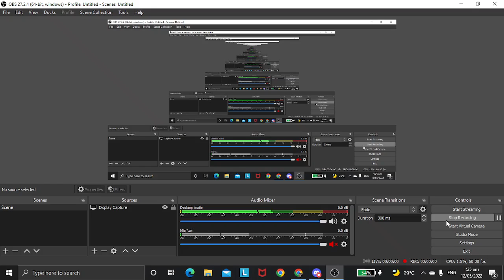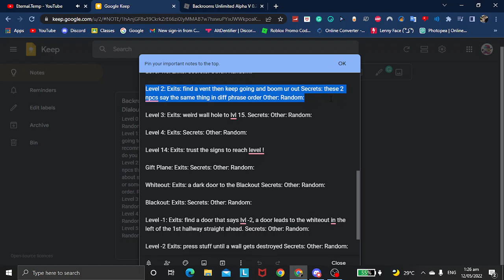showcase on all the info i got in backrooms unlimited (OUTDATED)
if you liked the video remember to like my videos subscribe to my channel because it really helps out the channel a lot! and yes i do have a discord server! this ones the one im using to make my game and this ones the colony i made based on backrooms games ill make a video